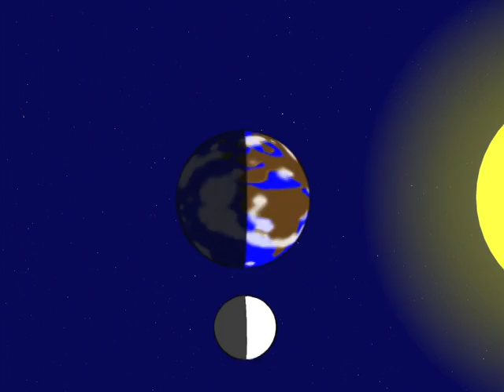Science Please! : The Moon Changes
A clip in the Science Please! collection, The Moon Changes uses archival footage, animated illustrations and amusing narration to explain what causes the different phases of the moon.